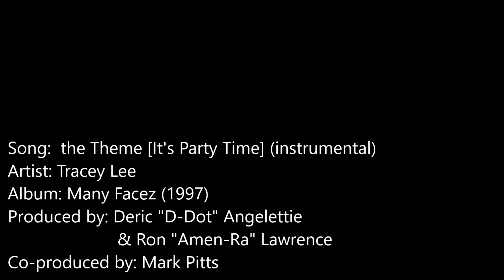Tracy Lee - the Theme [It's Party Time] (instrumental)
Produced by: Deric "D-Dot" Angelettie & Ron "Amen-Ra" Lawrence
Co-produced by: Mark Pitts